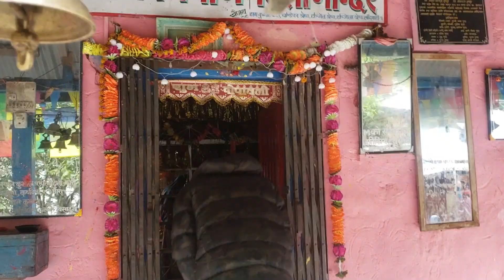A trip to Manakamana Temple, Sankhuwasabha - Wari Jamuna Pari Jamuna, Jamuna ko Fedaima Manakamana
The Manakamana Temple is a historical and religious place of Tumlingtar, Sankhuwasabha. It's an amazing place for tourism. Singer Khem Gurun is no more with us. But the place is popular by his song Wari Jamuna Pari Jamuna, Jamuna ko Fedaima Manakamana.